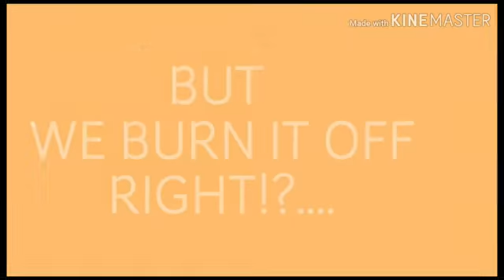Happy New Year! - Mini Shredders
It's a new year and a chance to progress your riding. That is what we want to do and we are going to share tips, tricks and epic edits with you. Hold on to your bars and drop in, it is going to be a crazy ride!